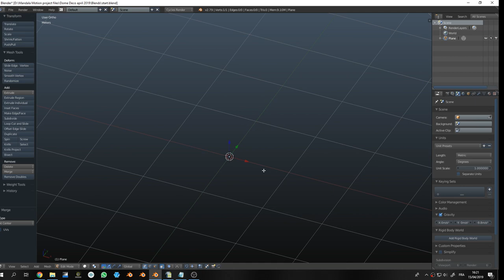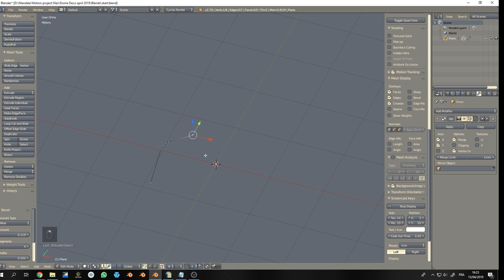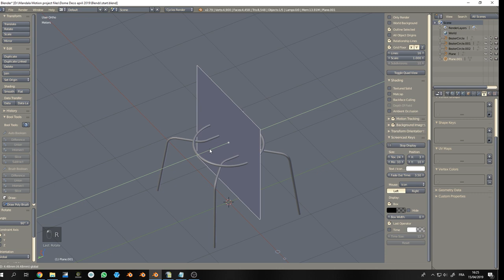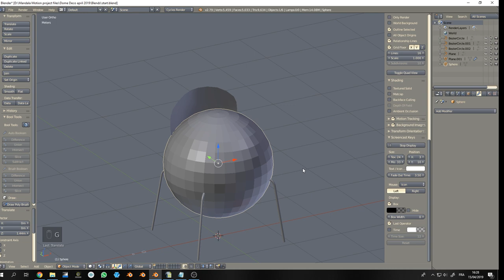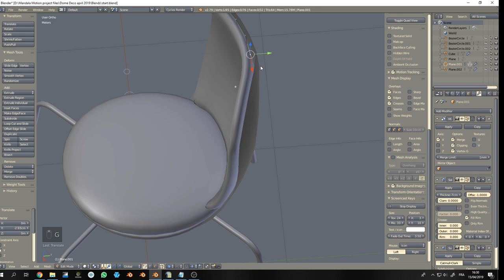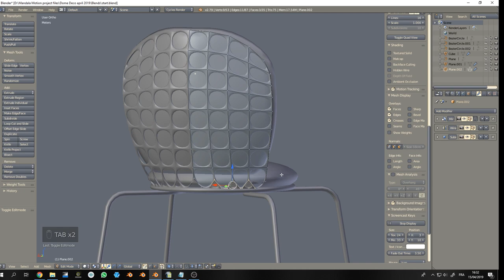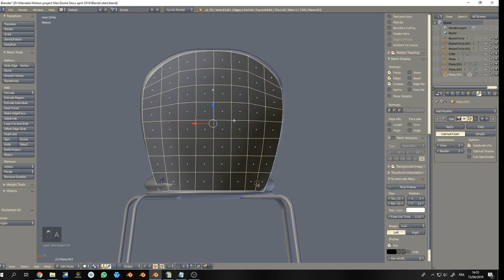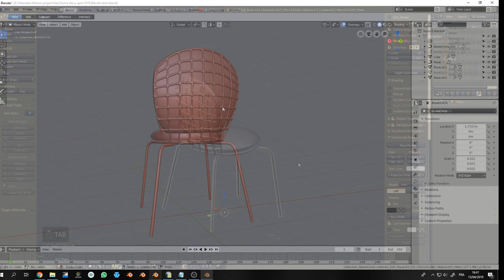Not a tutorial: Modeling a chair with wireframe backrest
Here's a 2x sped-up recording of me modeling a chair with a wireframe backrest. To watch the actual one-minute tutorial about the relevant part, go to this video instead